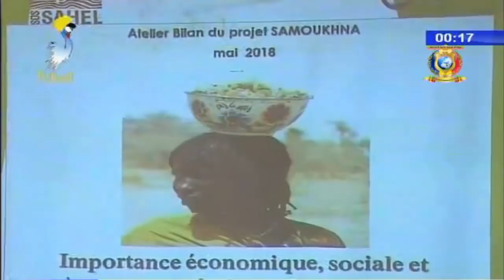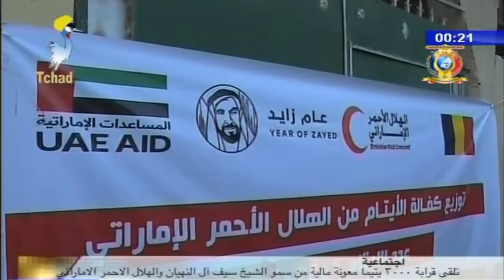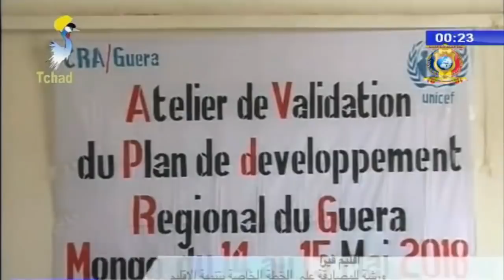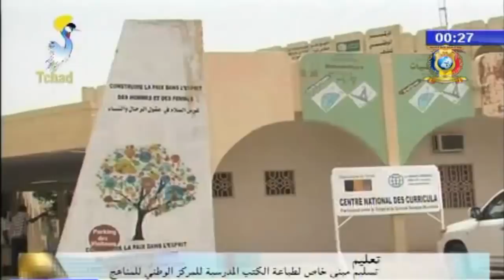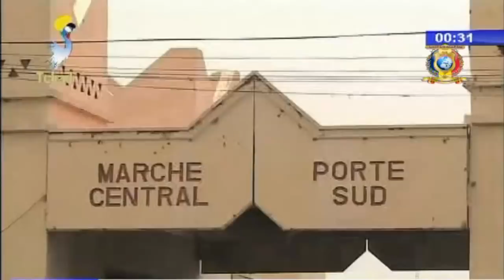النشرة الأخيرة من الفضائية التشادية ليوم 16 مايو 2018م